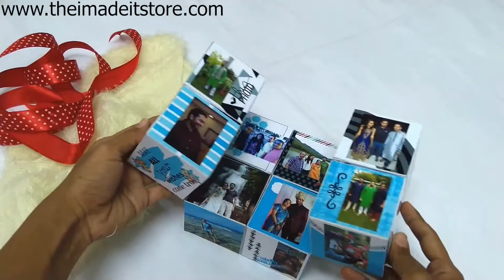Magic Cube | Birthday Gift ideas | I Made It Store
If you're looking for a personalized gift for your loved one, you've come to the right place.
Our products are quirky and affordable. They are handmade, customized and shipped across the globe.
At I Made It Store, we believe that a personal touch always means more.
So we're here to help you make someone's day with our range of thoughtful and personalized gifts.
Be it birthdays, anniversaries or any other occasion we’re here to help you find the perfect personalized gift.
Our range of products are perfect for your friend, boyfriend, girlfriend, husband, wife, mother, father, siblings, colleagues etc.

We assure you that the reaction of the receiver will be priceless.